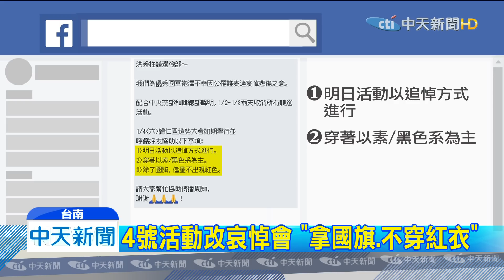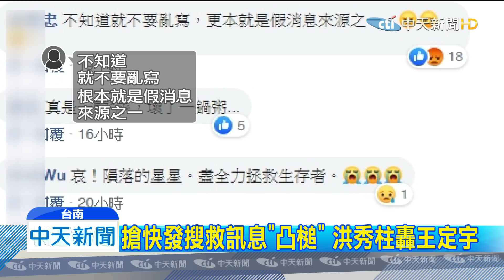20200103中天新聞 造勢改祈福！ 1/4洪秀柱同框韓國瑜「不喊凍蒜」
全國都關注黑鷹墜機意外，韓國瑜和洪秀柱也都暫停選舉行程，但兩人同框的4號台南造勢活動，柱柱姐表示，將會如期舉行，但改成殉職軍官追思祈福，也希望支持民眾到場，穿黑色或素色衣服，國旗之外，盡量不要有紅色裝扮。面對對手王定宇臉書第一時間，貼出黑鷹墜機搜救的錯誤訊息，她也痛批是製造假消息。